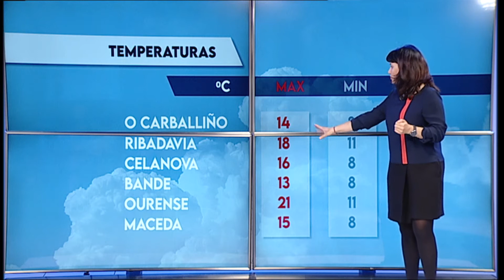EL TIEMPO 13 05 2021